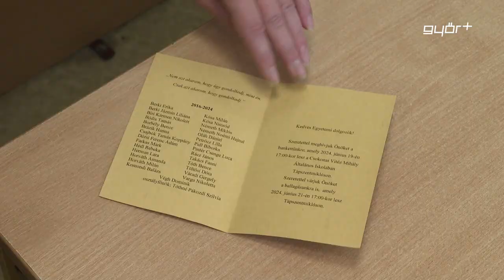Tanítsunk Magyarországért!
A győri Széchenyi István Egyetemen is eredményesen működik a Tanítsunk Magyarországért program, amelyhez eddig 22 felsőoktatási intézmény csatlakozott. A projektben kistelepüléseken lévő iskolák felső tagozatos diákjait, egyetemista mentorok segítik a tanulásban, és abban, hogy megfelelő szakmát válasszanak, vagy tanuljanak tovább. A győri egyetem még 2022-ben csatlakozott a programhoz, azóta a mentorok tápszentmiklósi fiatalokat támogattak hatékonyan.